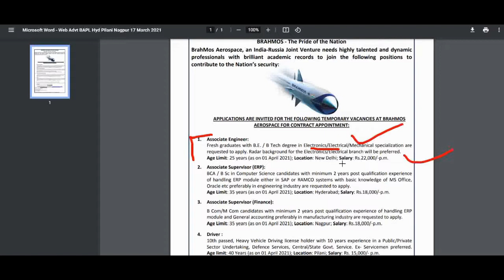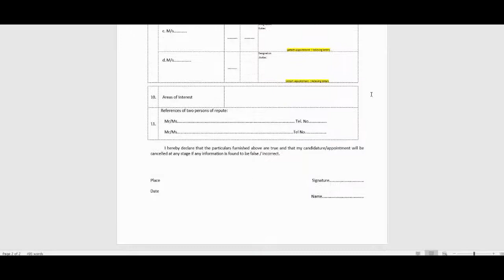BRAHMOS AEROSPACE Latest Fresher Engineering Jobs/Recruitment 2021/Freshers job/Off campus jobs